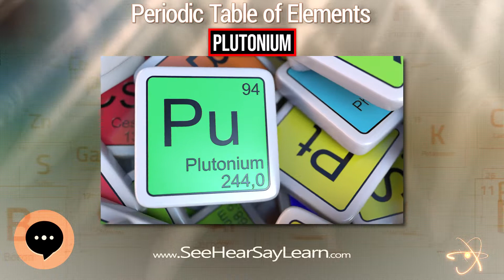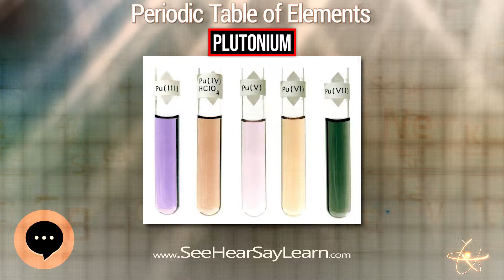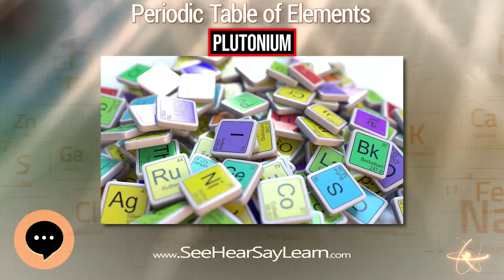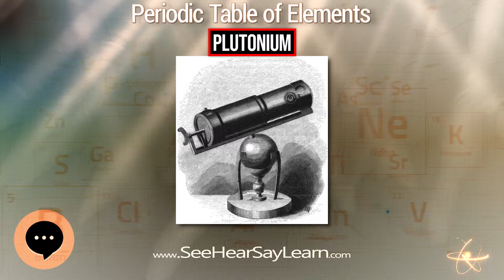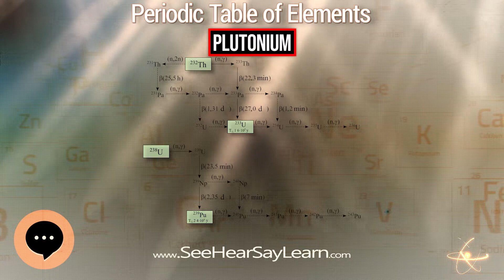Plutonium 🔬⚛️🔬 Periodic Table of Elements Series 🔬⚛️🔬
Plutonium is a radioactive chemical element with the symbol Pu and atomic number 94. It is an actinide metal of silvery-gray appearance that tarnishes when exposed to air, and forms a dull coating when oxidized. The element normally exhibits six allotropes and four oxidation states. It reacts with carbon, halogens, nitrogen, silicon, and hydrogen. When exposed to moist air, it forms oxides and hydrides that can expand the sample up to 70% in volume, which in turn flake off as a powder that is pyrophoric. It is radioactive and can accumulate in bones, which makes the handling of plutonium dangerous.
In this video series we're going through everything related to the "PERIODIC TABLE OF ELEMENTS". Not only will we go through the elements themselves, but we'll also cover topics related to the table. Enjoy!
This video is about "Plutonium".
Link to Amazon.com